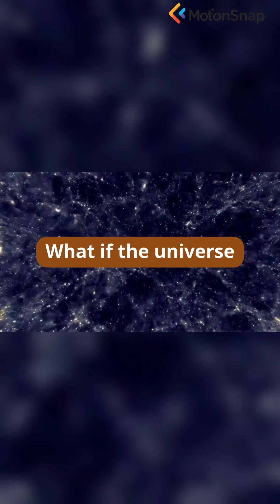#83. Big Rip - The Universe Tears Itself Apart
Explain the Big Rip as the expanding balloon stretching so thin it rips into shreds. Understand a theoretical end where dark energy tears everything apart. Tone: destructive, ultimate.